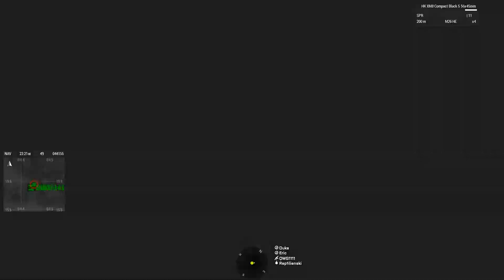【Reptilien Ansturm】T2科技树？-又高达？-武装突袭3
-FAQ:

A: i7 5820k, Geforce GTX 980, 32 gigs of ram,  2000 gig HDD

A: Shadowplay for video ,system audio andpersonal audio.

A: As a long time 3rd person gamer since 2002, I am more used to 3rd person, however I also enjoyed 1st person only mission, which you can find in my ASOR mission videos

A:Never, but most of my families are former PLAs and I was grew up in a military background families

A:In the custom missions of ASOR and RA squad most enemies are AIs, but there still have a chance that some of our member may play in other fiction for realistic situation and role play stuffs.

A: In ASOR missions only use the mods provide by ASOR offical update software, see the full list at ASOR

In RA Squad mission we use different mods in different missions, see the list above

A: Most of the mission are made using MCC or Zeuse, so sorry I can not upload them.

A: We do brief and debrief at the beginning and end of ever game, but when made the videos I cut only the action and important parts, so no brief or debrief include in videos.

A:RA Squad is my private unit with my close friends, so it rarely recruit new people, u have to become friends of us first. For ASOR check here (ASOR more likely to recruit Australian players)